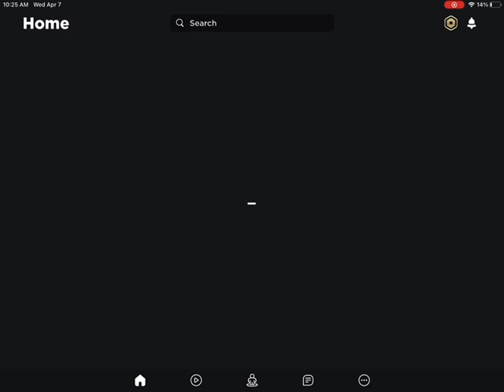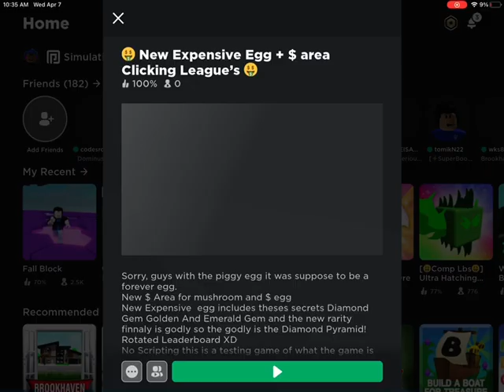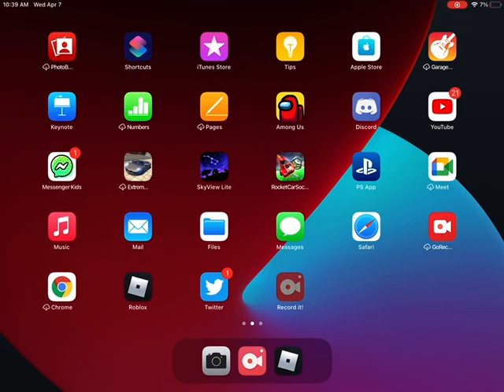Showing my game Clicking Leagues to you without scripts a lot of bugs I will fix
We show you my game!